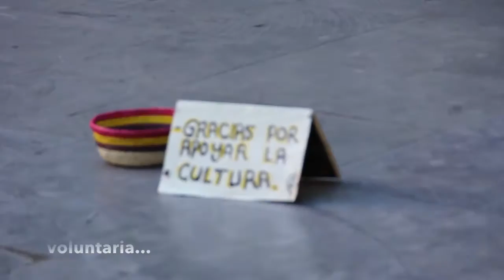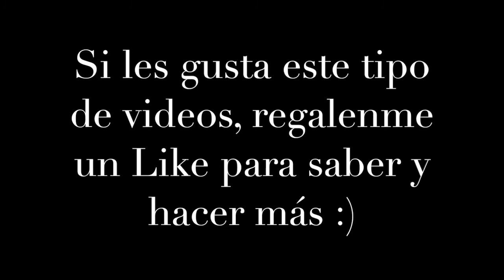OUTFIT DEL DÍA & PASEO I ElCanalDeGes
Hola!!! este es mi primer video de OUTFITS... si les agrada la idea comenten en la parte de abajo y denme un like para saber que les gusta y programar más outfits para ustedes :3

TODO LO ADQUIRÍ EN TIENDA... PERO AQUÍ LES DEJO ESTOS LINKS DE ALGUNAS DE LAS PRENDAS QUE ENCONTRÉ: